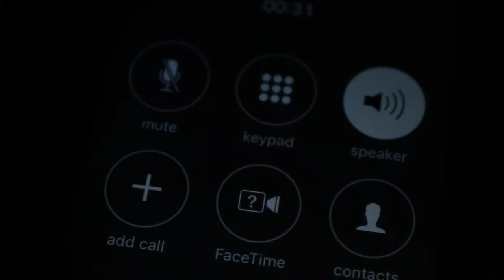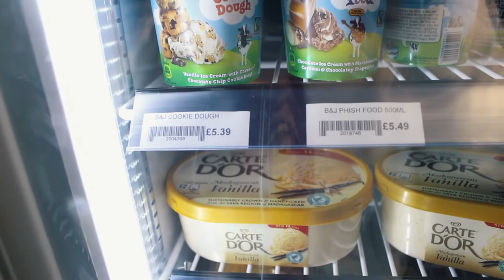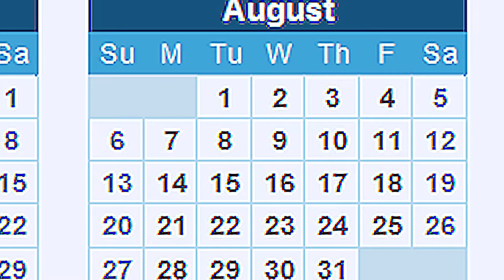We found Abandoned Limousines!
♛Recorded and uploaded by ItssDylann